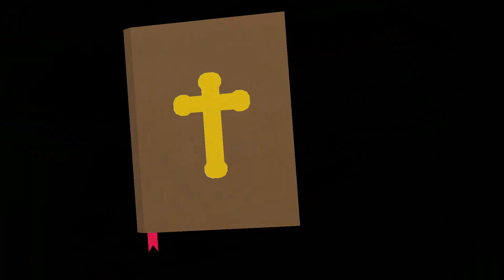Evangeliesenterets Landsstevne, Østerbo Halden 2013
Noen glimt fra Landsstevnet på Østerbo juli 2013